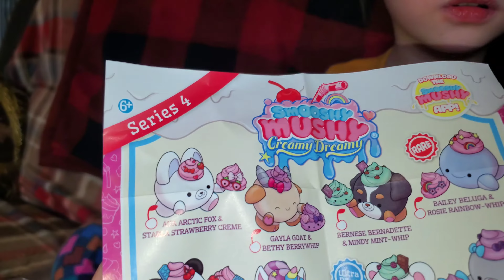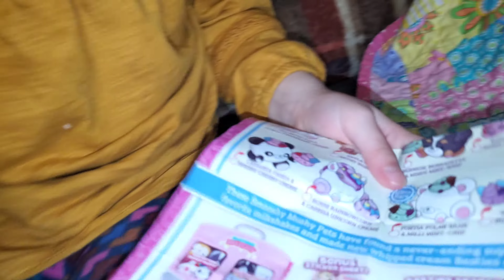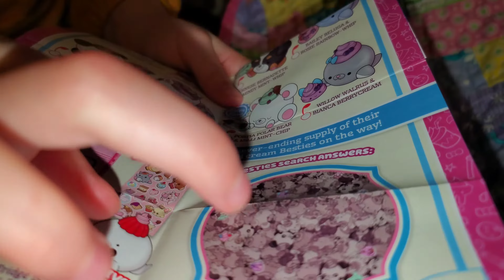Smooshy Mushy Creamy Dreamy. What's iny cupcake surprise.. Meet my sweet Lazy Cat. Mystery toys